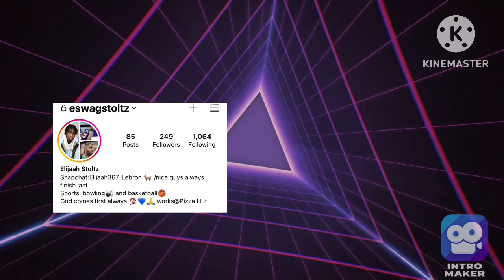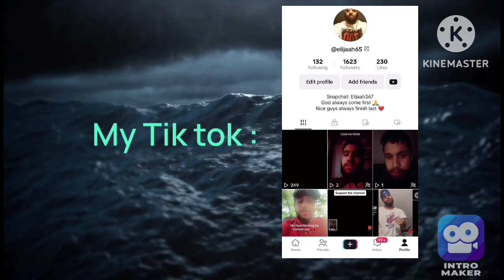Reacting to my new song let my moon shine feat. Gregory by William Harding studios . *fire track??*